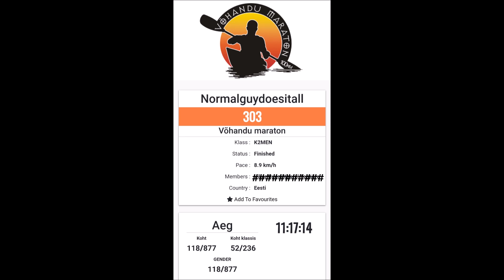100 km rowing marathon. Võhandu maraton 2021.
Võhandu rowing marathon 100km.

Boat: world of kayaks WK 640 Sport

Our result:
Time.  11:17.14

Place.  118 out of 877
pace.  8.9km/h

Used music:
Mokka - Sport And Cars Energetic Rock